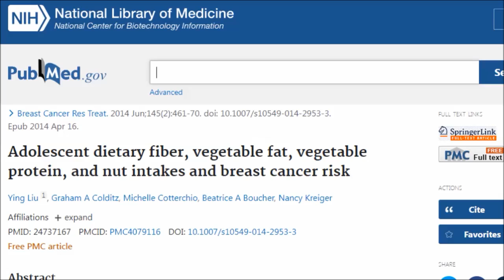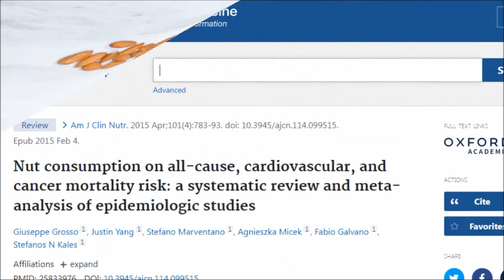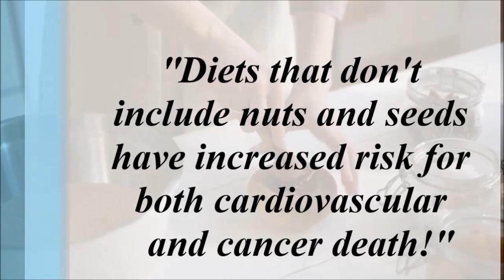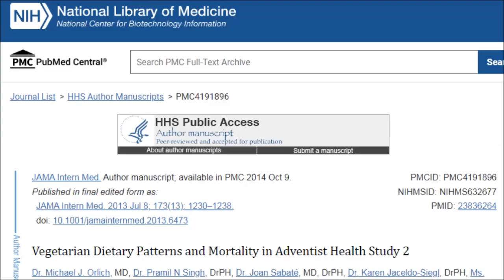Does Avoiding Nuts and Seeds Increase The Risk Of Death?!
Should we be avoiding nuts and seeds especially those highest in omega 6 content? Should we avoid nuts and seeds due to their high fat content? Is there scientific evidence proving the long term health effects of consuming nuts and seeds? Can avoiding nuts and seeds really increase the risk of dying from cardiovascular disease and cancer? Well let’s find out!

Studies;
Health Benefits of Nut Consumption

The role of tree nuts and peanuts in the prevention of coronary heart disease: multiple potential mechanisms

Nut consumption on all-cause, cardiovascular, and cancer mortality risk: a systematic review and meta-analysis of epidemiologic studies.

Nut Consumption and Decreased Risk of Sudden Cardiac Death in the Physicians' Health Study

Adolescent dietary fiber, vegetable fat, vegetable protein, and nut intakes and breast cancer risk

nuts.

Nut consumption and risk of colorectal cancer in women.

Nut consumption and risk of pancreatic cancer in women.

Association of nut and seed intake with colorectal cancer risk in the European Prospective Investigation into Cancer and Nutrition

Cancer chemoprevention with nuts.

Vegetarian Dietary Patterns and Mortality in Adventist Health Study 2

Carotenoid bioavailability is higher from salads ingested with full-fat than with fat-reduced salad dressings as measured with electrochemical detection